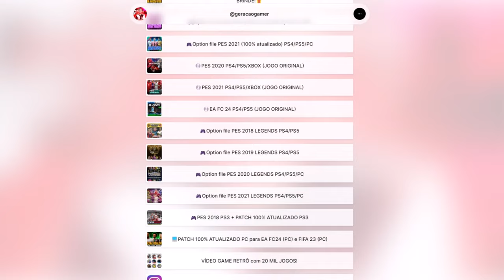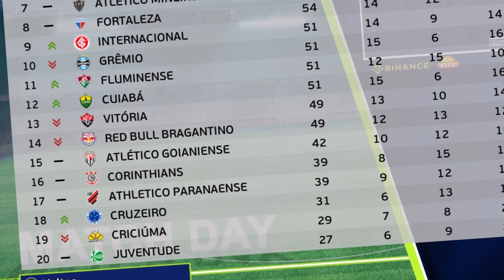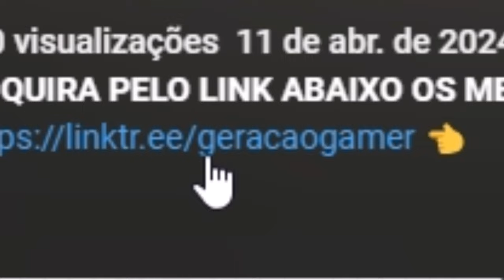EU JOGUEI UMA TEMPORADA INTEIRA COM GABIGOL no CORINTHIANS !! - PES 2021 com PATCH 100% ATUALIZADO